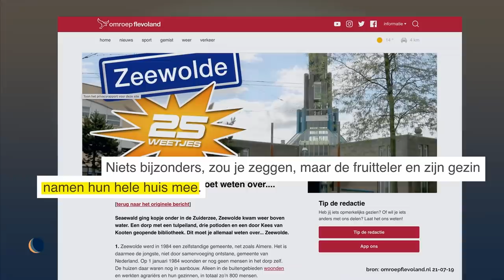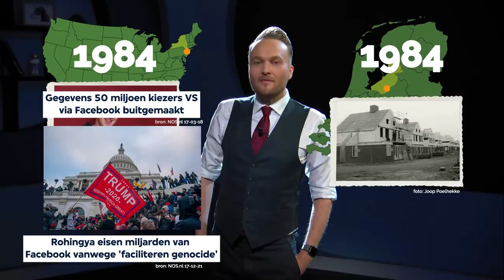Datacentrum in Zeewolde | De Avondshow met Arjen Lubach (S1)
Morgen is een belangrijke dag voor Zeewolde, dan stemt de Eerste Kamer over een motie om de bouw van het datacentrum van Meta tegen te houden.

'De Avondshow met Arjen Lubach' zie je iedere maandag tot en met donderdag om 22.10 uur op NPO1 en dit kanaal.